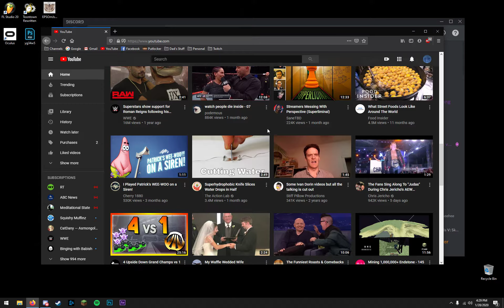yell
caution: scary...